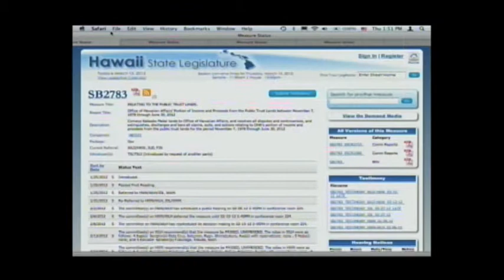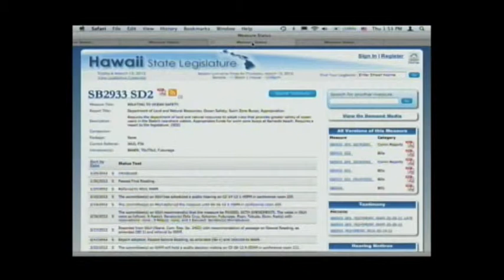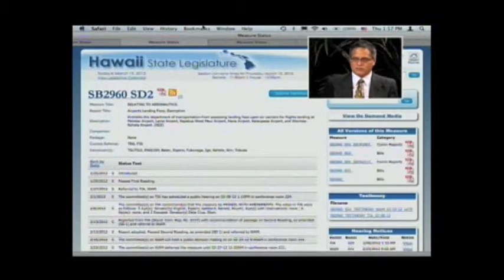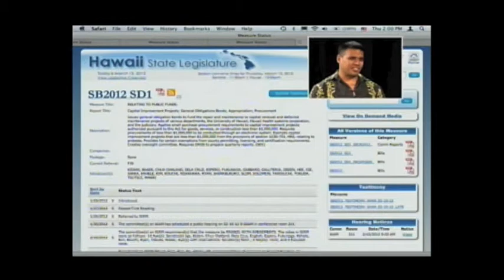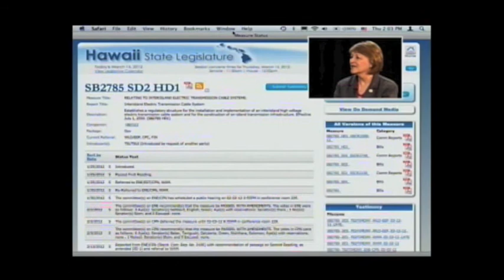Senator J. Kalani English & Senator Roz Baker Discuss Legislative Bills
In the latest episode of Maui Mana'o, Senator J Kalani English and Senator Roz Baker discussed some notable bills moving through the State Legislature this Session, including Senate Bill (SB) 2783, relating to the Public Land Trust; SB 2933, relating to ocean safety; SB 2960, relating to aeronautics; SB 2012, The Invest in Hawaii Act of 2012; and SB 2785, relating to interisland electric transmission cable systems.